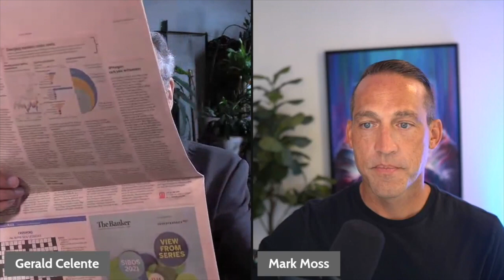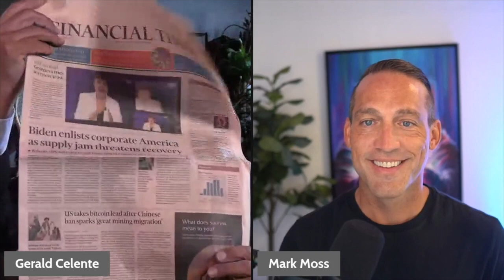AMERICA IN DECLINE | GET READY FOR A TECHNOLOGICAL REVOLUTION | GERALD CELENTE & MARK MOSS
Gerald Celente, Publisher of the Trends Journal, is joined by investor and entrepreneur, Mark Moss, from The Mark Moss Show, for an in-depth analysis of current events forming future trends. Here are a few of the topics we cover:

-- Breakdown and Collapse of America
-- Crypto Technological Revolution
-- Inflation, Supply Chain Disruptions, Food Shortages
-- War with China
-- Forecasts for BTC & CBDCs
-- Big Announcement About The Universal Church of Freedom, Peace, and Justice
+ Much more!

⚡🌊 COME JOIN US LIVE IN MIAMI @ SURVIVING THE GREAT RESET - 15 of the top experts sharing What to Expect & What To Do, to Survive What's Coming!!

The Trends Journal is a weekly magazine analyzing global current events forming future trends. Our mission is to present Facts and Truth over fear and propaganda to help subscribers prepare for What’s Next in these increasingly turbulent times.